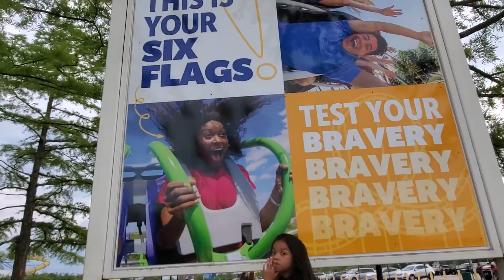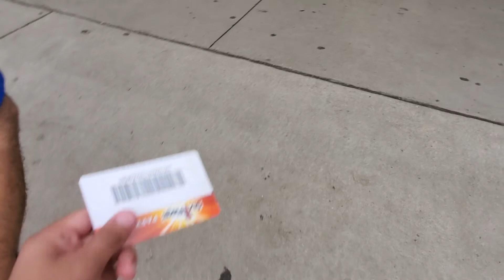six flags parte 1